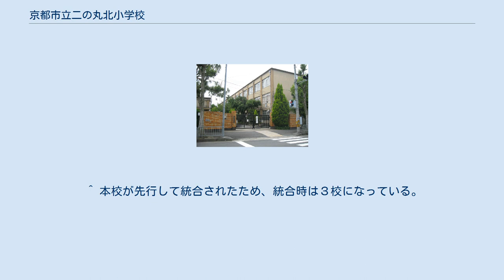京都市立二の丸北小学校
京都市立二の丸北小学校（きょうとしりつ にのまるきたしょうがっこう）は、京都市伏見区向島二ノ丸町にあった公立小学校。
略称「二の北小」、「北小」「二の北」。
 向島ニュータウン西部を学区とする京都市立向島二の丸小学校の児童数増加に対応するため、京都市立向島南小学校を向島津田町に移転し、移転後の跡地に開校した。
 後年少子化の影響により児童数が減少し、周辺の小中学校を統合した小中一貫教育校を建設することになり建設地として本校敷地が選定されたことから、先行して向島二の丸小学校に統合される形で2016年度末（2017年3月）に閉校した。
 閉校前は1学年1クラス程度に減少していた。
 2019年、本校跡地に向島二の丸小学校・旧二の丸北小学校・向島南小学校・向島中学校の４校を統合した小中一貫校、京都市立向島秀蓮小中学校が新規開校した。
 向島二ノ丸町（向島ニュータウン2、3、4街区）を校区とする。
卒業後は原則京都市立向島中学校に進学する。
 ^ “学校だより「にのまるきた」2011年4月号”. 京都市立二の丸北小学校 (2011年4月6日). 2011年6月18日閲覧。
 ^ 本校が先行して統合されたため、統合時は３校になっている。
 ^ 【4月5日】伏見区初となる小中一貫教育校の開校へ - 伏見区役所　2017年4月5日